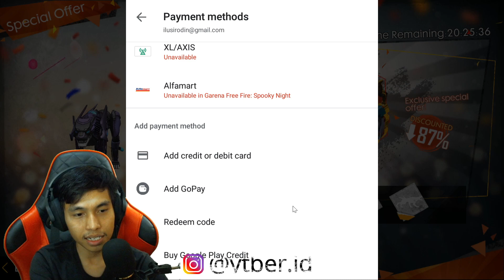Cara Beli Special Airdrop